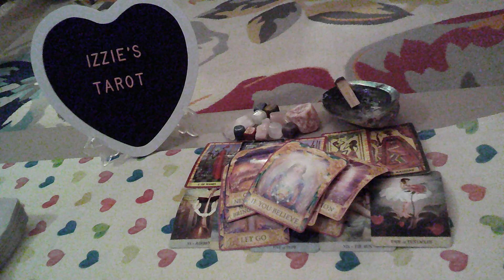Taurus Love Prediction-10.21-10.27-NO More Guilt Trips From A Cheater! BYE!-PT 2